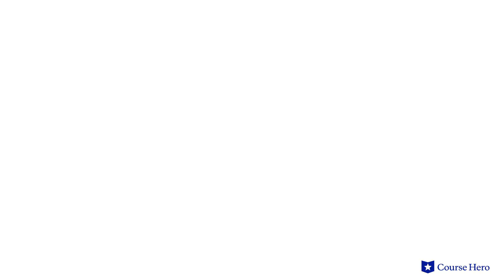Alice in Wonderland by Lewis Carroll | Chapter 7: A Mad Tea-Party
Summarize videos instantly with our Course Assistant plugin, and enjoy AI-generated quizzes Lewis Carroll's Alice in Wonderland explained with chapter summaries in just a few minutes!

Course Hero Literature Instructor Russell Jaffe provides an in-depth summary and analysis of Chapter 7: A Mad Tea-Party of Lewis Carroll's novel Alice in Wonderland.

Download the free study guide and infographic for Alice in Wonderland

Lewis Carroll's iconic fantasy novel Alice in Wonderland concerns the journey of a practical young girl into a nonsensical fantasy world, in which many of the customs of real-life Victorian England are mocked or heightened.

When a talking white rabbit rushes past a girl named Alice one day, she follows him down a rabbit hole into an enchanted land.

There, she meets a cast of ever-stranger characters who present her with a series of extraordinary tests. The Cheshire Cat can disappear at will. A talking caterpillar instructs her on the use of a mushroom to change her size.

Bursting with wordplay, the novel describes Alice's strange experiences as she traverses a world populated by bizarre creatures.

The absurdity of the story reveals a massive change in children's literature, which up to that point had been largely moralistic and instructive. Carroll's wry inversions of traditional tales bucked the rigid orderliness of Victorian society and helped to usher in the notion of books for children as entertainment.

English author Lewis Carroll’s Alice and Wonderland was first published in 1865. Valuing his privacy, math professor and clergyman Charles Lutwidge Dodgson wrote under the pen name Lewis Carroll. Alice in Wonderland first came to life as a story he told to three young sisters—one of whom was named Alice.

Iconic fantasy novel Alice in Wonderland contains many enduring themes, including self-reliance, as Alice learns to assert herself; rules, as Wonderland is full of rules, but they are often nonsensical or cruel and have little to do with good behavior; and growing up, as not only does Alice get bigger and smaller physically, but she learns to cope effectively with the strangeness of Wonderland. Important motifs include wordplay, dreams, and inversion and reversal.